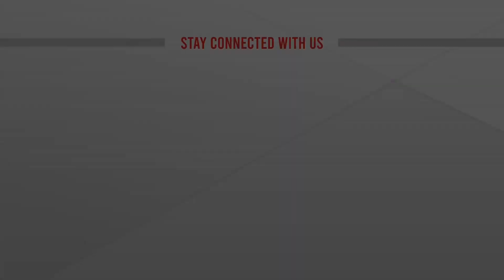ওবায়দুল কাদেরের সঙ্গে জাপানী রাষ্ট্রদূতের বিদায়ী সাক্ষাত | Obaidul Quader | Japanese ambassador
ওবায়দুল কাদেরের সঙ্গে জাপানী রাষ্ট্রদূতের বিদায়ী সাক্ষাত | Obaidul Quader |
Japanese ambassador | bangla news |  bangladesh news | latest bangla  news | latest news | top bangla news